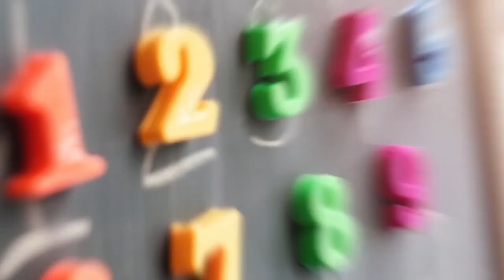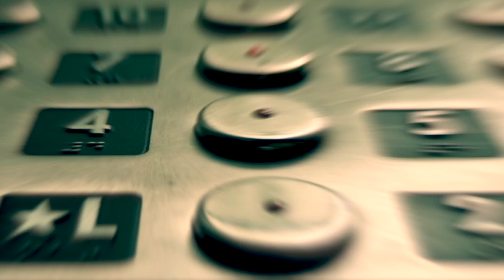TABLA DE NUMEROLOGIA MARZO DE 2019 - MIGUEL SALAZAR